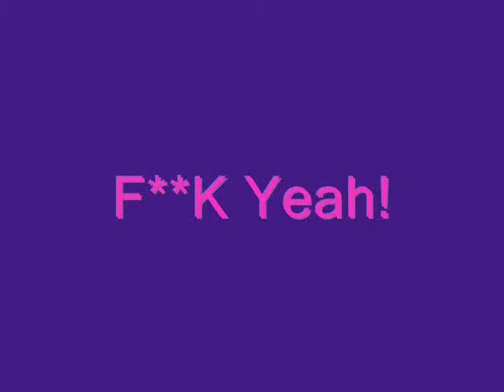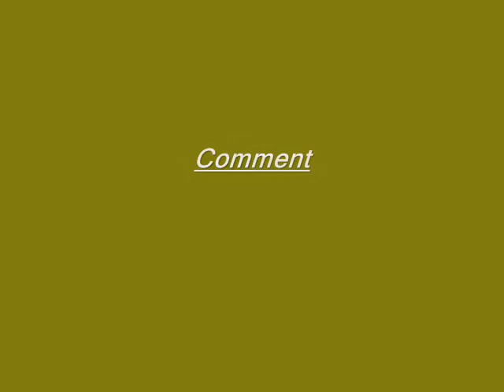FK Yeah Shuffle!